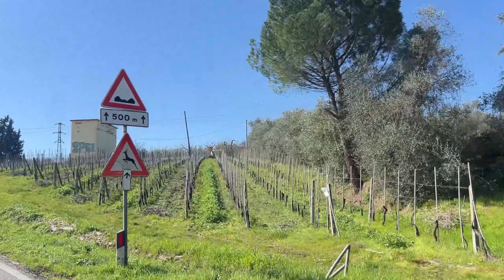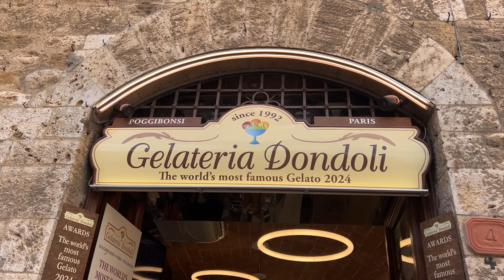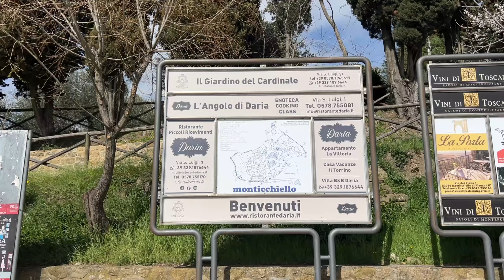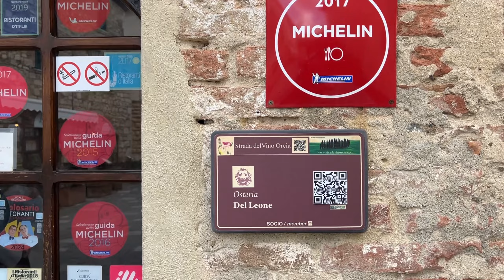VIAGEM PELA TOSCANA: ROTEIRO PARA DOIS DIAS | Val D'Órcia, Crete Senesi, San Gimignano e + 🇮🇹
No vídeo de hoje compartilhei com vocês a nossa viagem pelo interior da Toscana, na Itália.
Os dias estavam lindos e o roteiro foi bem completo.

Sou apaixonada por viagens e pelas coisas boas da vida!
Aqui tem um pouco de tudo: Irlanda, viagens e lifestyle
Sejam muito bem-vindxs.
Um super beijo,
Cheers.

LINKS ÚTEIS PARA ABERTURAS DE CONTA E ENVIO DE DINHEIRO.
*REMITLY: ENVIAR DINHEIRO PARA O BRASIL COM €15 DE DESCONTO.* (acima de €100)